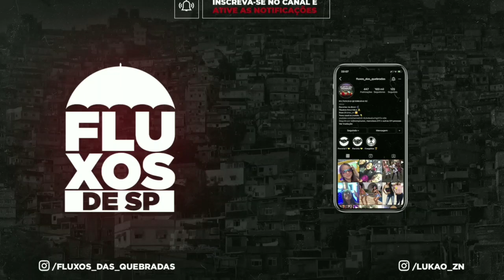MONTAGEM - PROIBIDA PARA MENORES (DJ NIKOLAS ZL)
00:00 INSCREVA-SE NO CANAL!
00:30 ATIVE AS NOTIFICAÇÕES!
01:30 DEIXE SEU LIKE!